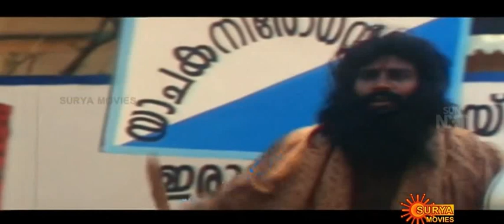The Good Boys Malayalam Movie Scene 4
The Good Boys Malayalam Movie Scene 2

For Full Movie

the  good boys